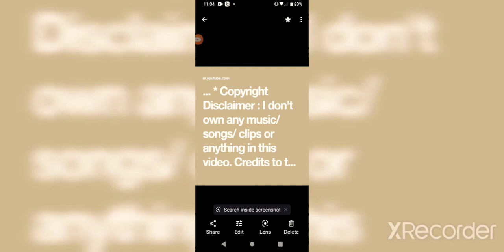DIDDY Dissecting CHRIS ROCK CHIN etc 😂😂